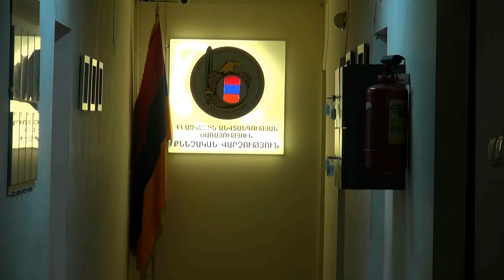Բացահայտվել է անօրինական միգրացիայի կազմակերպմամբ զբաղվող անդրազգային հանցավոր խումբ. ԱԱԾ